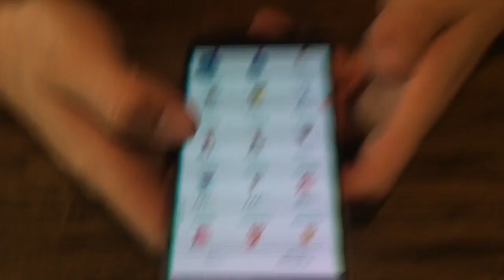Beach Sunset + Movie Date | VLOG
It has been a longggggg break, we decided to enjoy summer. Although, we took a break to enjoy summer privately. We have new tihngs/updates that we will be mentioning. All while going to go watch Suicide Squad awesoooommmee movie!! :D